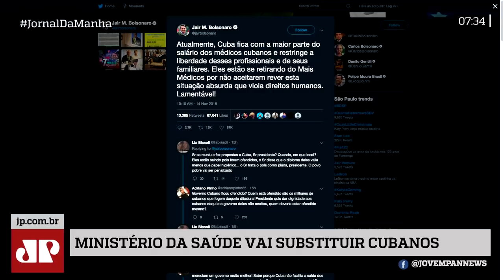Há muitos pontos a serem discutidos sobre relação Cuba – Mais Médicos | Marco Antonio Villa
Para Marco Antonio Villa, Há muitos pontos a serem discutidos sobre relação Cuba – Mais Médicos